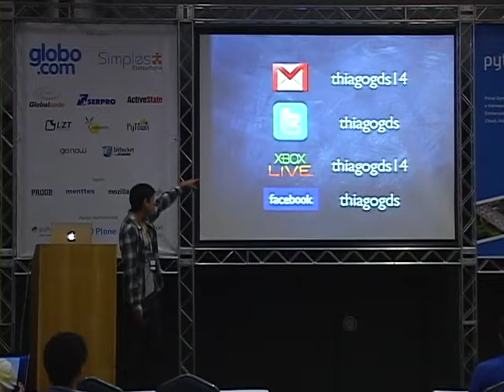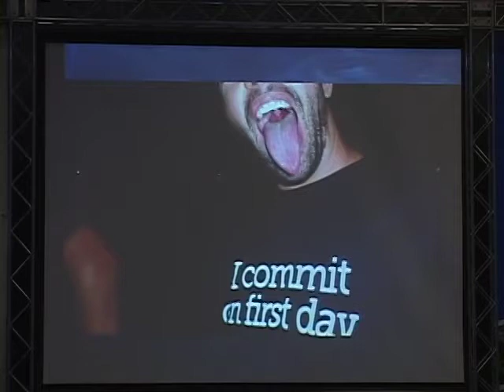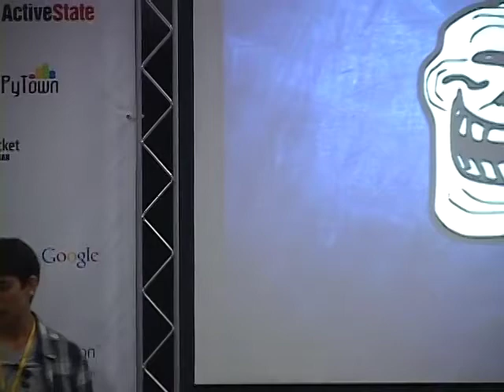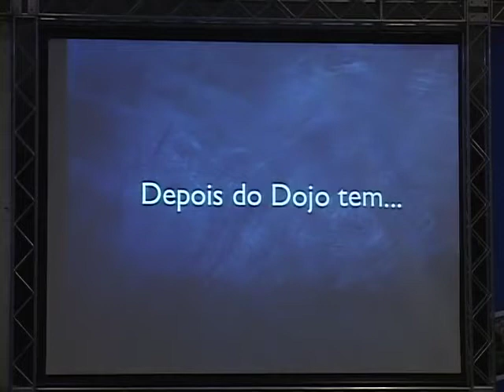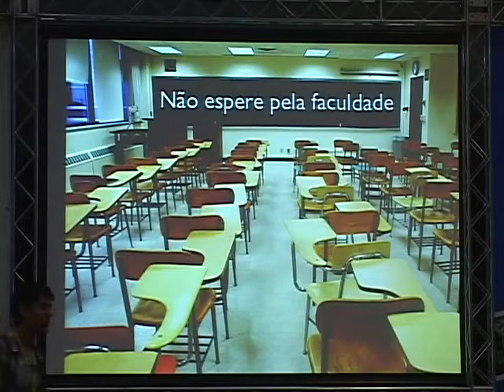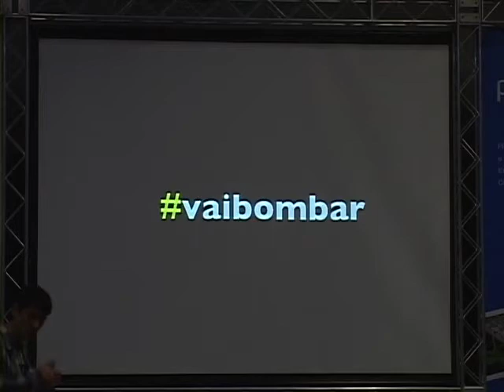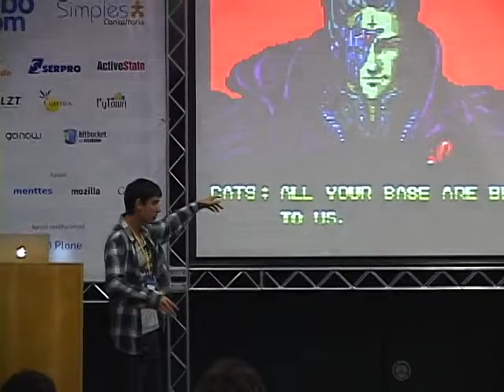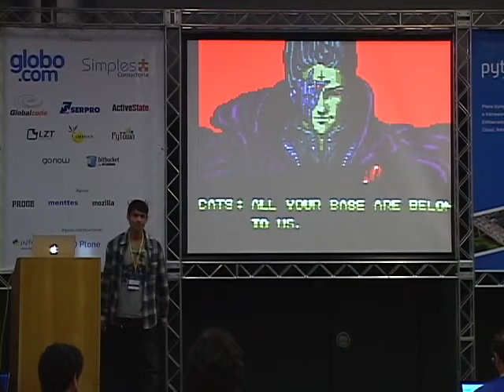2 Thiago Garcia Silva Python, Dojo e Choppada Tudo que sua universidade precisa!